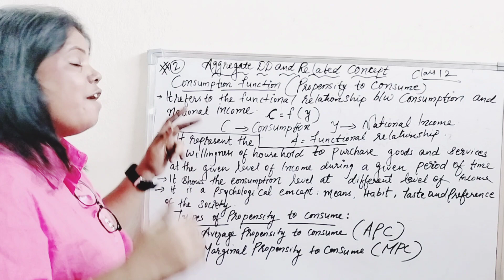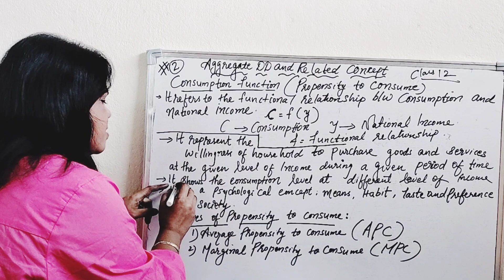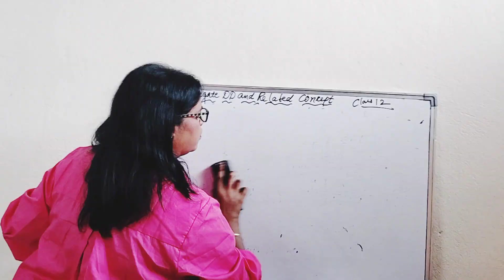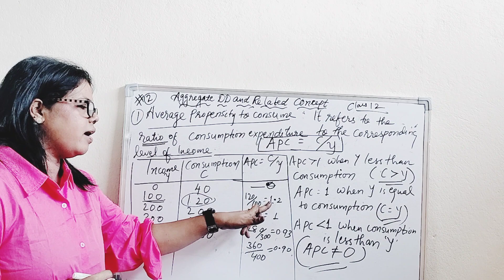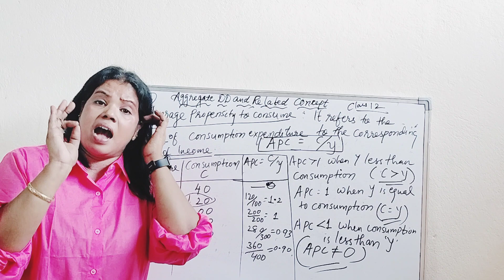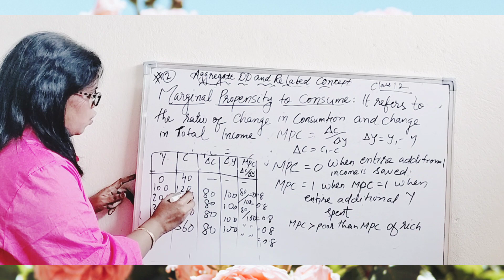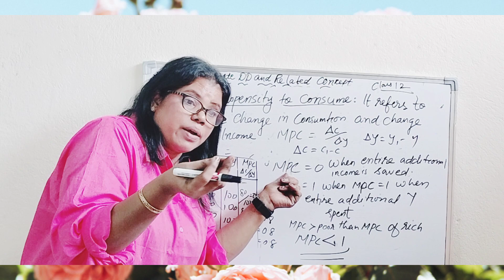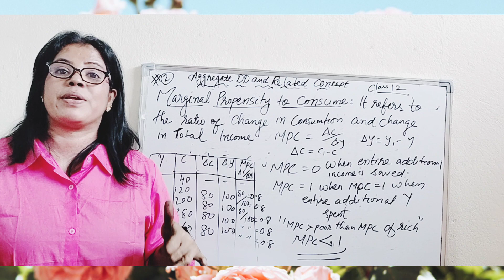function propensity to consume economics with Music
It is the ratio of consumption expenditure to the corresponding income level. It is the ratio of change in consumption expenditure to the change in total income. As long as the consumption level is more than national income (till the break-even point), the Average Propensity to Consume (APC) can be more than one ratio between the consumption and income in the economy at a given point of time.

Average propensity to consume= Consumption/ Income.

    Understanding Marginal Propensity to Consume (MPC)
The marginal propensity to consume is equal to ΔC / ΔY, where ΔC is the change in consumption, and ΔY is the change in income. If consumption increases by 80 cents for each additional dollar of income, then MPC is equal to 0.8 / 1 = 0.8.

     Calculate APC and prepare a diagram for the same from the following schedule.

Income (Y)
(₹ Crores)

(₹ Crores)

0

60

100

150

200

200

300

240

400

320

Solution:

Income (Y)
(₹ Crores)

(₹ Crores)

APC=\frac{C}{Y}

0

60

100

150

\frac{150}{100}=1.5

200

200

\frac{200}{200}=1

300

240

\frac{240}{300}=0.8

400

310

\frac{310}{400}=0.775

From the above table, it can be seen that at ₹100 crores income level, APC = 1.5. It falls to 1 when the income increases to ₹200 crores. APC then falls to 0.8 and ultimately to 0.775 when the income levels are ₹300 crores and ₹400 crores, respectively.

Average Propensity to Consume (APC)

In the above graph, income is shown on X-axis and consumption is shown on Y-axis. CC is the Consumption Curve and APC is any point on the consumption curve. For instance, at point A on the curve CC,

APC=\frac{ON}{OY_1}